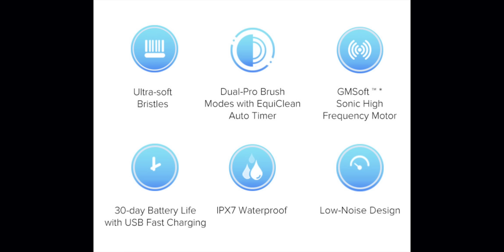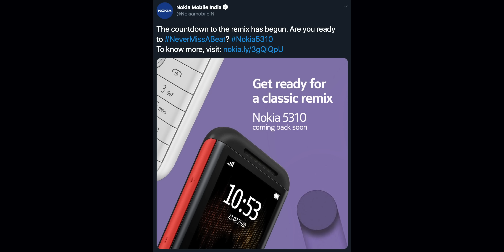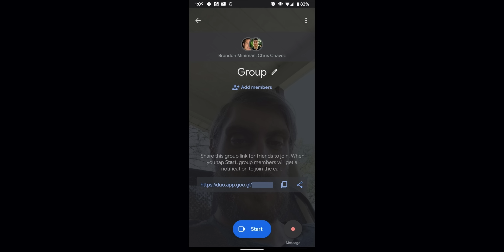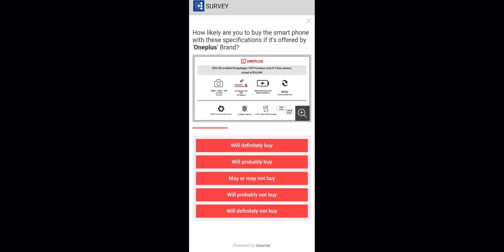OnePlus Z Confirmed Price Leaked🔥🔥🔥 - Killer Mid-range Pricing!........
Hey, guys welcome to Tech Seithigal! This is the 67th episode of our series! This series will be telecasted daily at 6am!watch the episode and enjoy!

Shopping Links :
Mi TWS 2